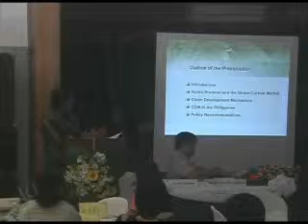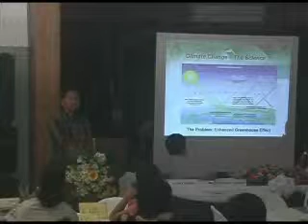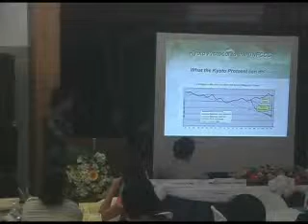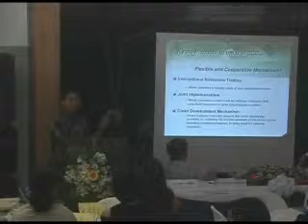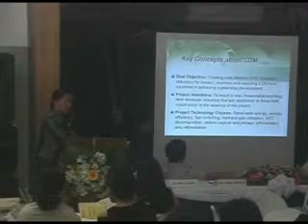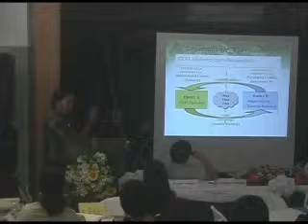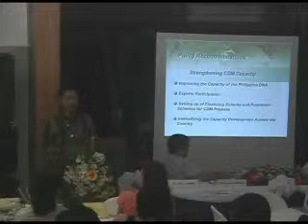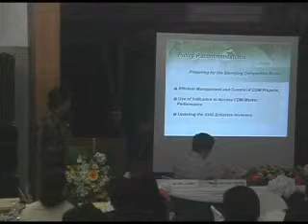Clean Development mechanism in the Philippines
Jo-Rex E. Camba
MA Environmental Management '07
Ateneo de Manila University (Philippines) and University of San Francisco (USA)

The enforcement of Kyoto Protocol in February 2005 signaled the speeding up of transaction of a new platform in the global market—carbon trading—participated in by industrialized and developing countries. The Kyoto Protocol in the United Nations Framework Convention on Climate Change (UNFCCC) established three cooperative and flexible mechanisms to meet the objectives and goals of the UNFCCC. One of these flexibility mechanisms is the Clean Development Mechanism (CDM), which involves the trading of Certificates of Emission Reduction generated from the implementation of CDM projects. Realizing the CDM potentials of the country and sustainable development benefits that can be derived from hosting CDM projects such as technology transfer, employment opportunities, and improvement in environmental quality, the Philippines joined other developing countries in hosting CDM projects. The paper discusses the CDM potentials of the Philippines and examines the CDM development and practice in the country since the enforcement of the Kyoto Protocol. It also provides insights to further improve the capacity of the country to engage in CDM activities in the future.